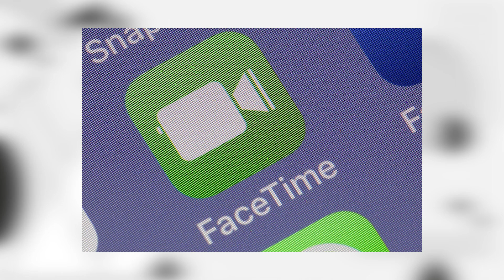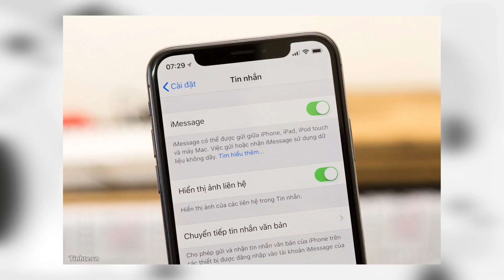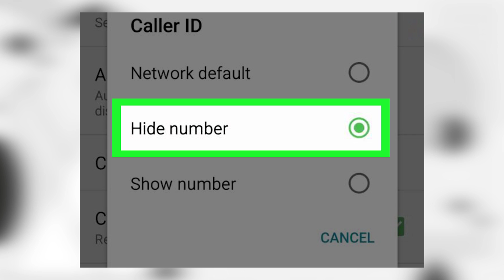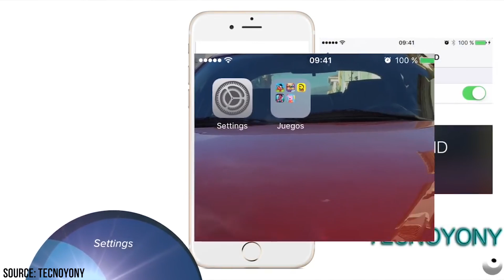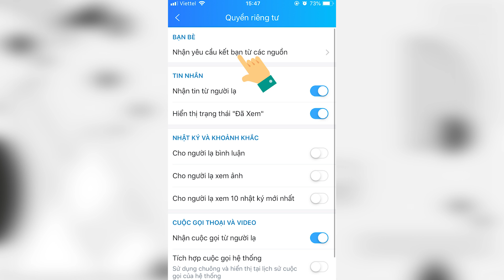Ai đang chặn số liên lạc của bạn - cách để nhận biết | Minh Tuấn Mobile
Tính năng chặn cuộc gọi trên iPhone cho phép bạn chặn một số liên lạc và ngăn họ gửi tin nhắn, cuộc gọi và FaceTime cho bạn. Nếu bạn chặn ai đó, người đó sẽ không thể làm phiền bạn được nữa. Đó cũng là lý do khiến bạn không thể liên lạc với một ai đó nếu người đó chặn bạn. Nhưng làm thế nào để phát hiện ra điều này nhỉ? Hãy xem qua video nhé, bạn sẽ thấy điều đó dễ dàng.

CN1: 43 Trần Quang Khải, P. Tân Định, Q. 1
CN2: 26 Xô Viết Nghệ Tĩnh, P. 19, Q. Bình Thạnh
CN3: 450E Điện Biên Phủ, P. 21, Q. Bình Thạnh
CN4: 287 Xô Viết Nghệ Tĩnh, P.15, Q. Bình Thạnh
CN5: D2. Ngã Tư Ung Văn Khiêm, P.25, Q. Bình Thạnh
CN6: 429 Hoàng Văn Thụ, P.2, Q. Tân Bình
CN7: 123 Phan Đình Phùng, P. 1, Tp. Đà Lạt
CN8: 163 Hàm Nghi, Q. Thanh Khê, Tp. Đà Nẵng